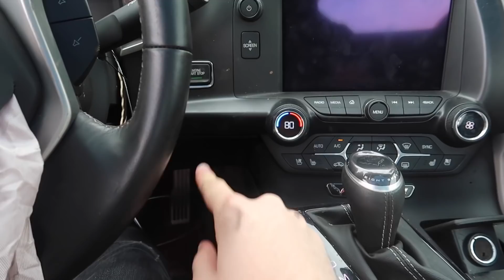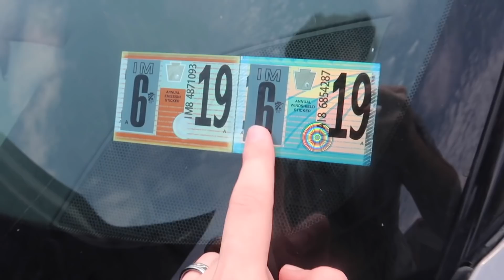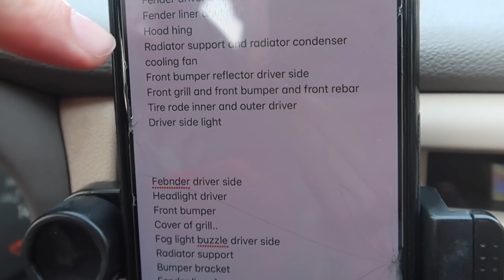اخذت سياراتي الكورفيت والكيو٦٠ للمصلح وشغلتهم وشوفوا شنو داخل الكورفت..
مجددا..لم ابداء بعد ^ـ^ .. اللهم سهل لنا امرنا كله